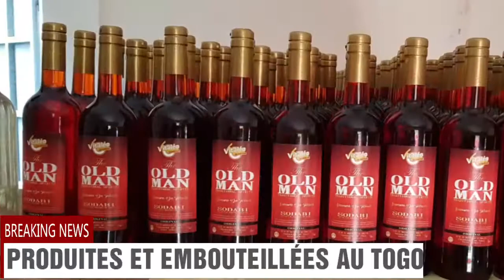Liqueurs Oldman Spirits - Sodabi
Du Nouveau !
Les liqueurs Oldman Spirits LD7 et LDH made in TOGO !
Les nouvelles boissons spiritueuses OLDMAN SPIRITS sont fabriquées au Togo à partir de l'eau de vie de palme communément appelée le Sodabi ou le Kpeteshie.

Cette liqueur est produite uniquement avec des ingrédients naturels sans colorant ni conservateur. Très aromatisée avec sa belle robe ambrée qui vous feront découvrir les vrais goûts du terroir.

Les liqueurs Oldman sont produites et embouteillées au Togo par l'entreprise Agrovital Biosud Foods, dans les strictes conditions d'hygiène et de sécurité. A consommer en apéritif avec ou sans glaçon.

The oldman Spirits est une boisson alcoolisée, à consommer avec modération pour votre santé.